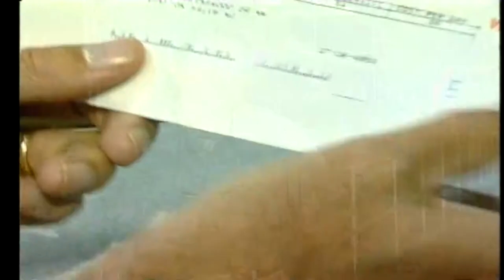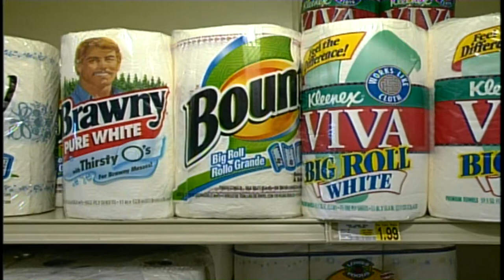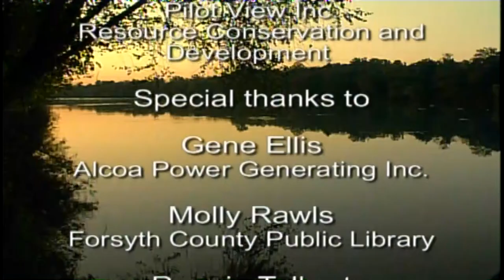The Yadkin and You (2001)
The Yadkin and You (2001) - Join host Dick Everhart for an entertaining and informative look at how erosion and other factors impair water quality in the Yadkin River. Learn how poor water quality raises the cost of many goods and services we use everyday, and find out how everyone who lives in the basin can protect water quality in the river. “The Yadkin and You” combines beautiful photography and imaginative use of locations into 30 minutes of educational fun for viewers of all ages.